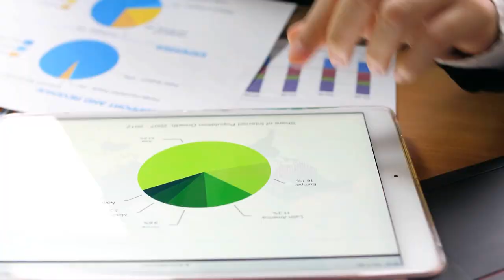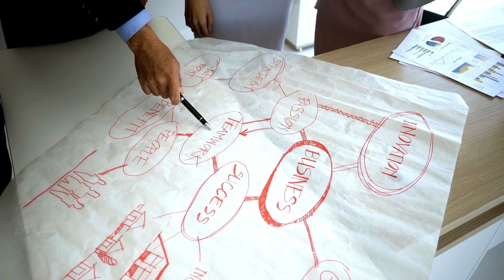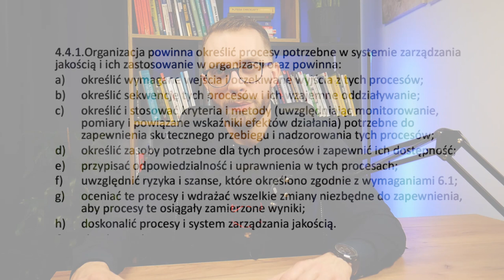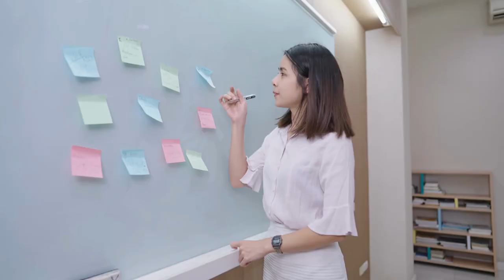Wskaźnik procesu – zgodność z ISO 9001 [Poniedziałki Jakości #10]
Jeżeli chcesz wiedzieć jak działa Twój proces to musisz go mierzyć. Wskaźniki procesowe KPI i KRI to elementy podejścia procesowego, które pozwalają na skuteczny nadzór pod warunkiem, że są dobrze opracowane i przypasowane, w tym wideo mówie o tym jak to zrobić i który wskaxnik jest najlepszy!

🌐 Kurs System zarządzania jakością wg. ISO 9001:2015 - praktyczne podejście

🌐 Kurs Mistrz zarządzania ryzykiem - proces, metodyki, podejście zgodne z normami ISO